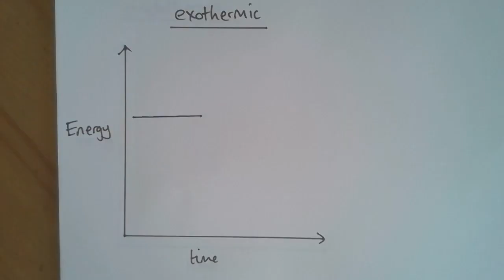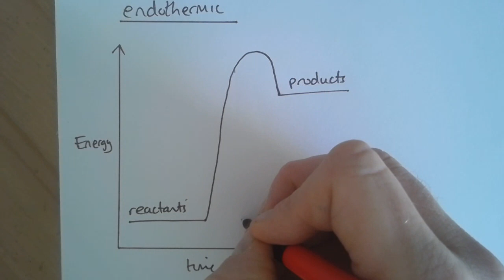Reaction profiles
AQA GCSE Chemistry